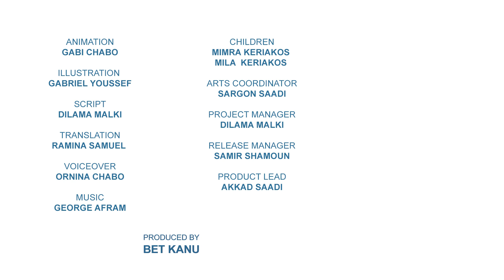Alphabet Series - Noon - Eastern Syriac Surit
Learn with us the Syriac letters in our "Alphabet" series in our beloved language.
Credits:

ANIMATION
GABI CHABO

ILLUSTRATION
GABRIEL YOUSSEF

SYRIAC SCRIPT
DILAMA MALKI

TRANSLATION
RAMINA SAMUEL

VOICEOVER
ORNINA CHABO

CHILDREN
MIMRA KERIAKOS
MILA KERIAKOS

MUSIC
GEORGE AFRAM

ARTS COORDINATOR
SARGON SAADI

PROJECT MANAGER
DILAMA MALKI

SUPERVISION
AKKAD SAADI

RELEASE MANAGER
SAMIR SHAMOUN

PRODUCED BY
 BET KANU